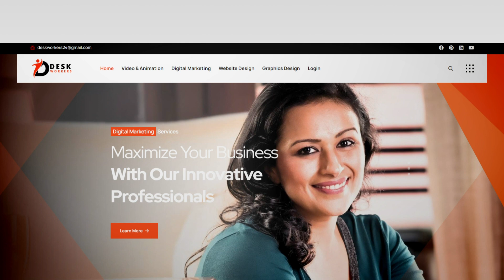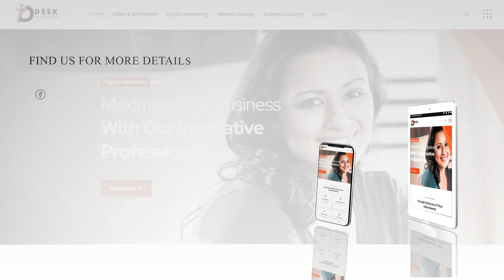Website Promo Video #005